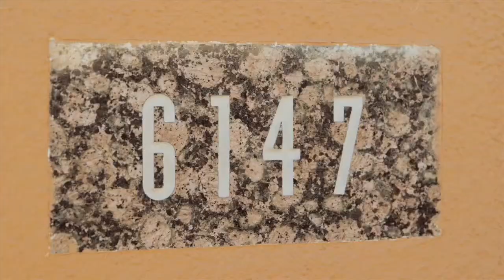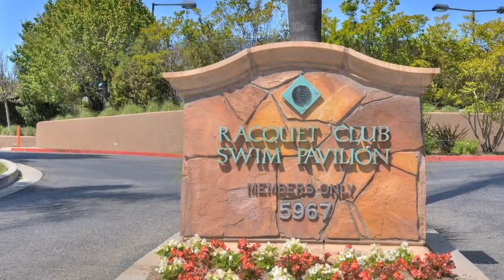6147 Country Club Parkway, San Jose CA 95138, USA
6147 Country Club Parkway, San Jose CA 95138, USA

Property Details

Captivating Country Club Home! One of the BEST locations with stunning views from every window. Perfectly located directly above the 11th fairway. A truly elegant floor plan with large built-in cabinetry, upscale carpeting and hardwood floors. This home features a stylish kitchen with granite counters designed for entertaining and three gorgeous balconies to enjoy the tranquil sunsets.